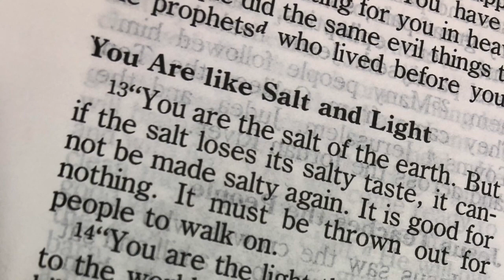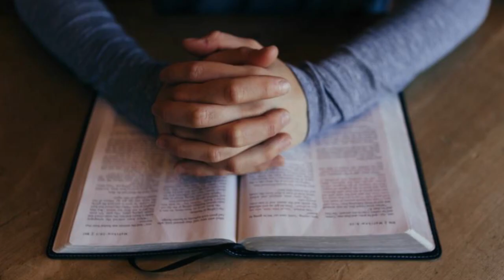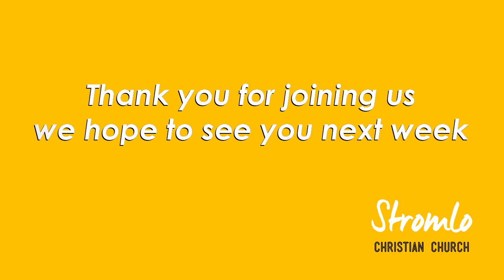Stromlo Church August 2nd 2020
Welcome back to another week of Stromlo Christian Church. If you are new to our church, please let someone know you were here, and we'd love to get in touch.